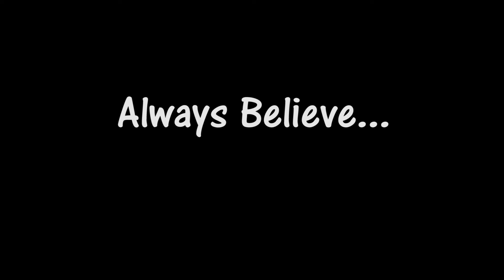That football day - Unfinished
Green screen project in TAMK university. The video was never finished but I enjoyed the project so I uploaded it anyway!
Made by Stee Clayton, Jihee Choe and Terhikki Kataja

Copyright to FA Premier league for use of football footage

Cinematic Piano by AShamaluev and VeromaxMusic.